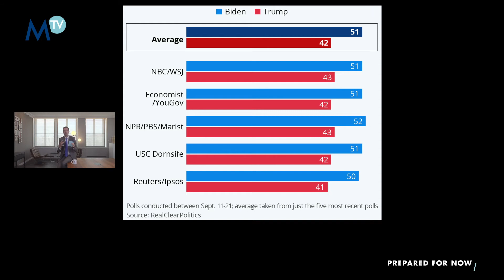200925 Café du matin avec John Plassard - Pronostics présidentiels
John Plassard vous donne ses prévisions sur les élections présidentielles américaines. Comment les nouvelles façons de voter peuvent-elles avoir un impact sur les résultats, et comment les marchés vont-ils se comporter le 3 novembre ? Ecoutez le Café du Matin pour en savoir plus !